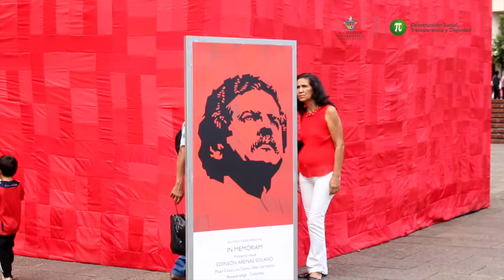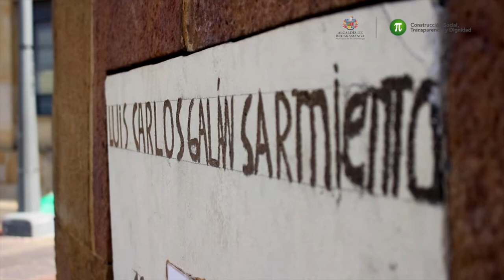Galán, líder para siempre